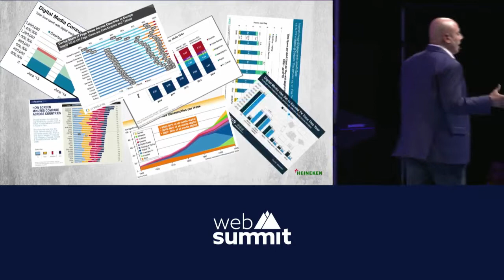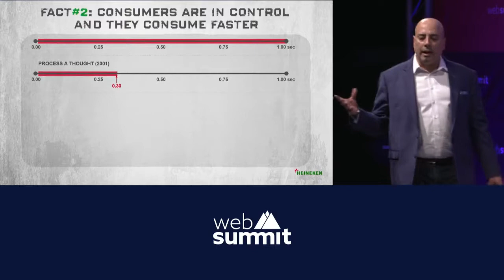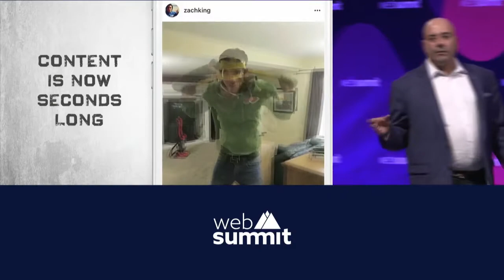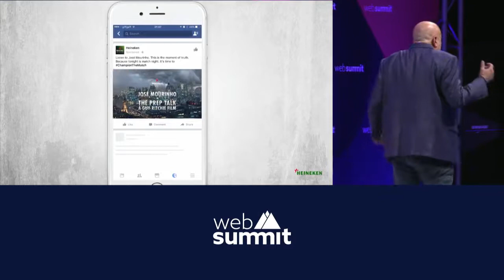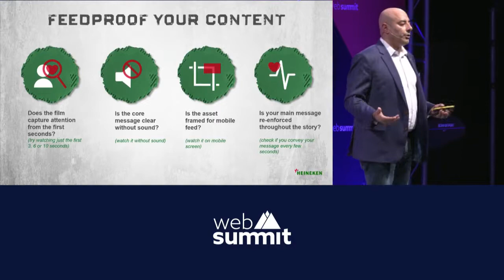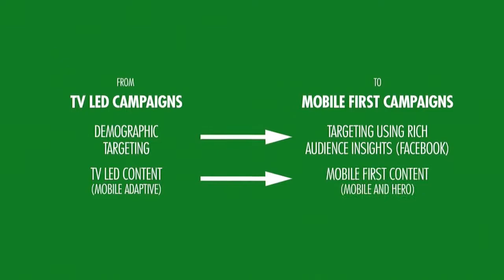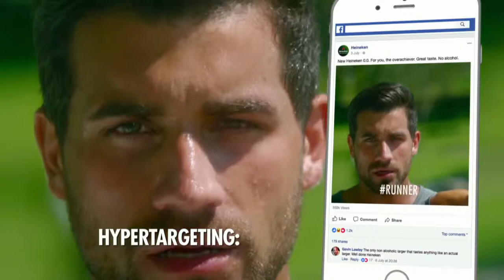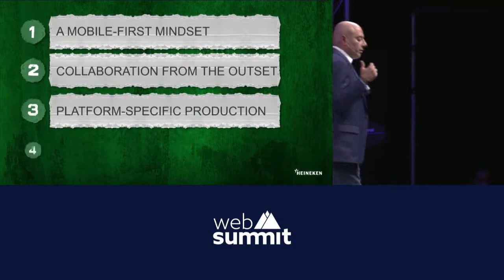Marketing in a Mobile First World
As one of the world's largest beer brands, how do Heineken stay relevant in an increasingly data and device driven environment? Heineken's global Head of Digital and Media Ron Amram shared his vision on how the brand stays relevant in changing times.